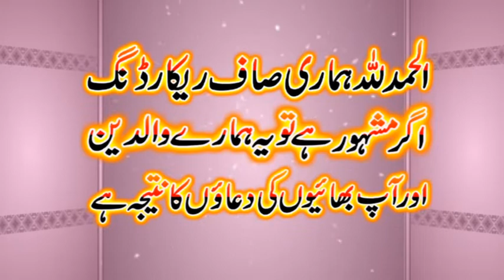Allama ishaq Khadim kasuri sahab May 22, 2020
اسلام علیکم تمام دوست احباب ہمارے اس نئے چینل کو بھی سبسکرائب کریں اور اور اپنے دینی پروگرام شام کی فل ایچ ڈی موویز بنوانےکے لیے ہماری خدمات حاصل کریں رابطہ نمبر 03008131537+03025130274+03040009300.جزاک اللہBSislamicCenterKanganPurMolana.